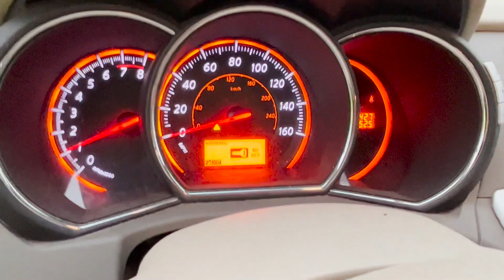2010 Nissan Murano SUV Titled